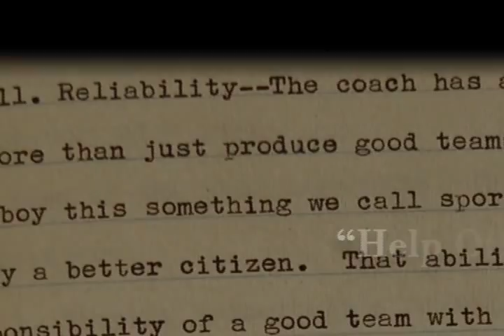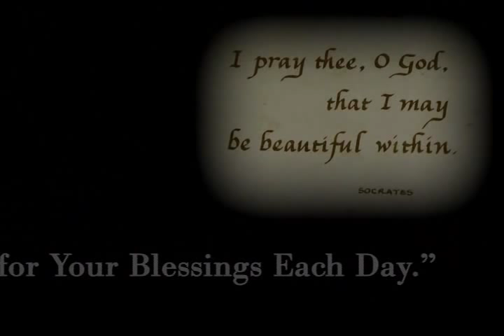McGraw-Hill Remembers Coach John Wooden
He was foremost a teacher, but to the millions of people who followed his plain spoken wisdom on character, leadership, and success, Coach Wooden was an icon.

John Wooden led his UCLA Bruins to ten NCAA men's basketball championships over a twelve-year period, including four perfect seasons and an 88-game winning streak. He was named ESPN's "Greatest Coach of the 20th Century," and in 2003 he was awarded The Presidential Medal of Freedom by President George W. Bush.

Yet throughout his life—from the farm in the Midwest to the Basketball Hall of Fame—John Wooden said of himself, "I am just a common man true to his beliefs." Those beliefs stemmed from the Seven Point Creed passed down to him from his father. It not only became the foundation for a legendary sports dynasty, it also gave rise to his winning philosophy on what he called the Pyramid of Success.

These building blocks of success fueled seven bestselling books published with McGraw-Hill: Wooden (1997), They Call Me Coach (2004), My Personal Best (2004), Wooden on Leadership (2005), The Essential Wooden (2007), and Coach Wooden's Leadership Game Plan for Success (2009).

Coach Wooden said, "Make every day a masterpiece." And indeed Coach Wooden made his life a masterpiece. Coach's final book, The Wisdom of Wooden: A Century of Family, Faith, and Friends, is a commemorative of his life written with longtime collaborator Steve Jamison. Filled with fond personal memories, warm advice, and never-before-seen-photographs, it is an unforgettable tribute to the man we all called, "Coach."

They Call Me Coach

My Personal Best

Wooden on Leadership

The Essential Wooden

Coach Wooden's Leadership Game Plan for Success